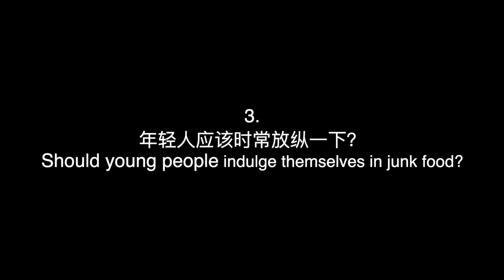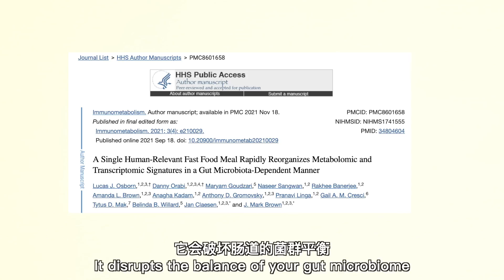我13年不吃垃圾食品，是怎样的体验？神清气爽、智商在线 | I have avoided junk food for 13 years. Why? How?